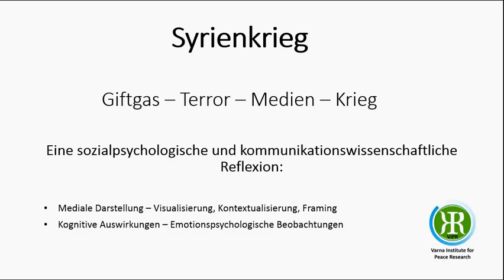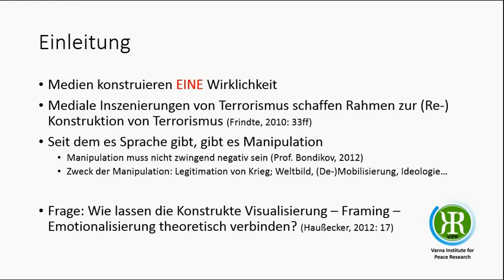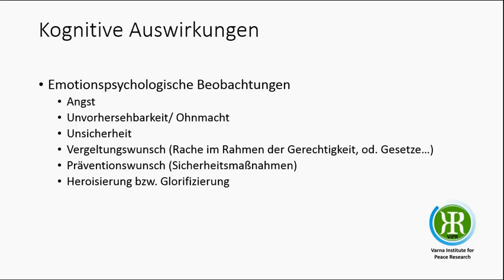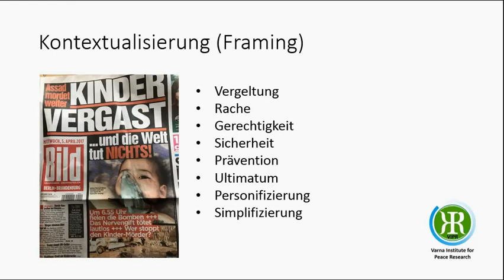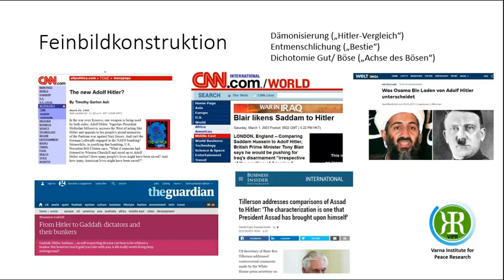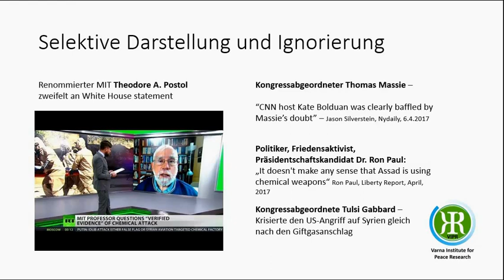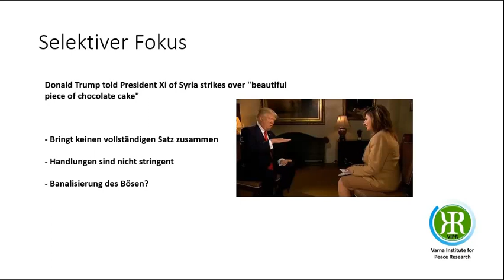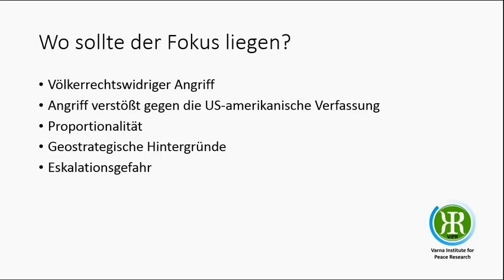Medienanalyse: Giftgas, Medien, Regime Change, Terror - Framing, Kontext, Visualisierung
Im Videobeitrag stelle ich eine kommunikationswissenschaftliche und sozialpsychologische Reflexion im Bezug auf die Giftgas-Anschläge vom April 2017 dar.

Fragen: Wie stellt die mediale Berichterstattung den Giftgasangriff dar? Wer wird als Schuldiger dargestellt und welche empirischen Beweise liegen vor? Befinden wir uns im medialen (Kalten) Krieg?
Was bedeutet Framing? Inwieweit spielen Feindbildkonstruktionen eine Rolle in der Kriegslegitimierung und Mobilisierung?

Ein Beitrag von Josef Muehlbauer - vom Varna Institute for Peace Research (VIRP)

Quellenangabe: Josef Muehlbauer, Medienanalyse und Terrorberichterstattung, VIPR (Varna Institute for Peace Research), Wien, 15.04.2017.

Lizens: CC Creative Commons 4.0